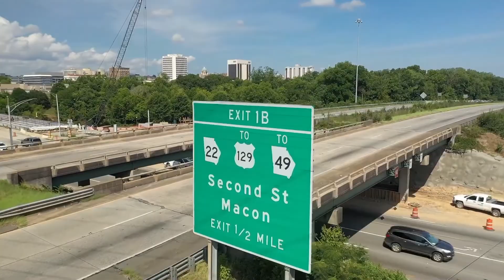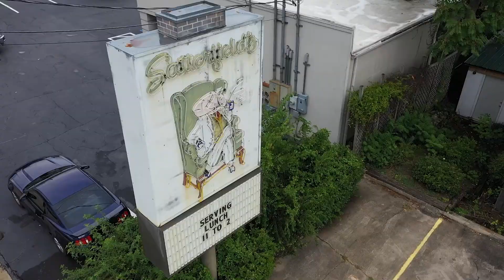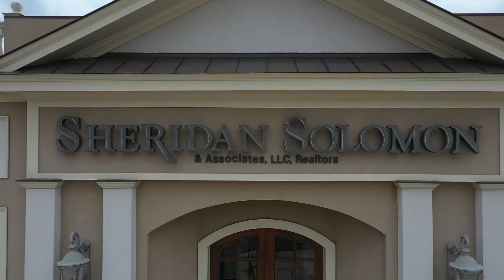JoJo Move to Macon clips Aug 2020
Sheridan, Solomon & Assoc., LLC
2618 Riverside Dr.